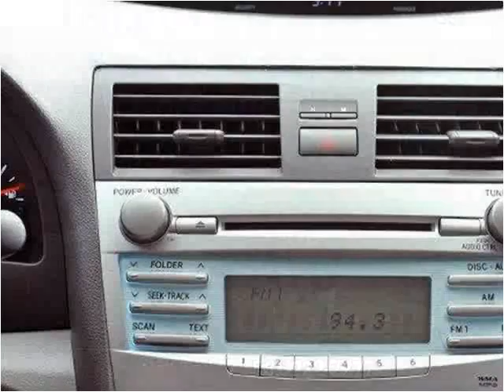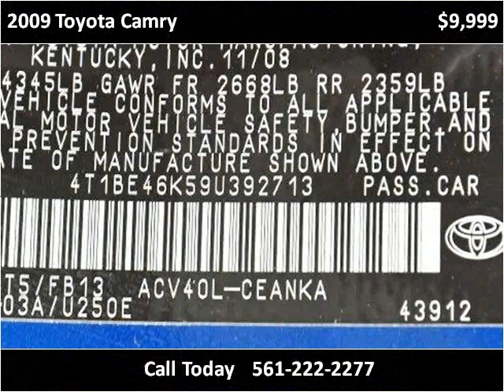2009 Toyota Camry Used Cars Lake Worth FL